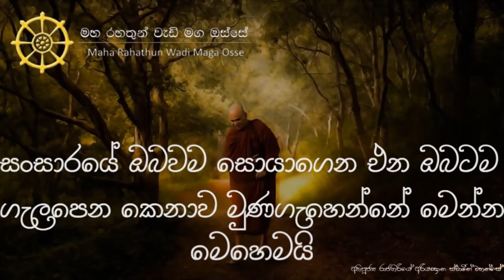සංසාරයේ ඔබවම සොයාගන එන ඔබටම ගැලපෙන කෙනාව මුණගැහෙන්නේ කොහොමද?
තෙරුවන් සරණයි!